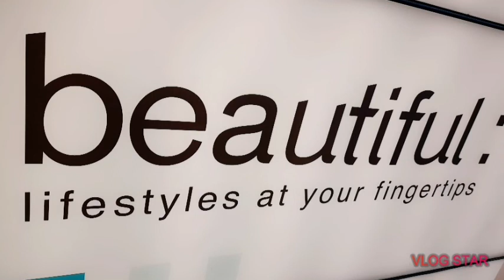IFC Mall HONGKONG the symphony of lights Christmas decorations 2020